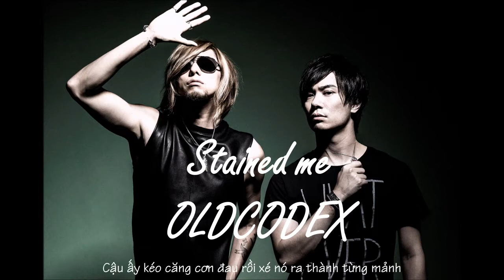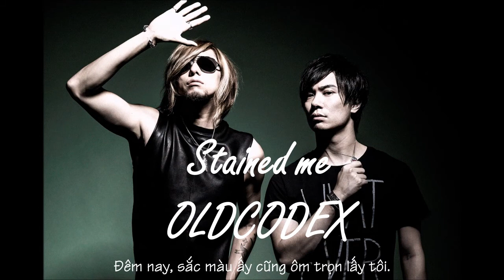[Vietsub Audio][TattsunVN]Stained Me - OLDCODEX